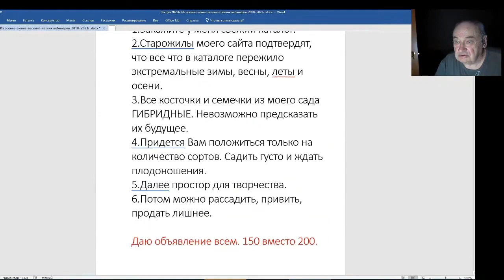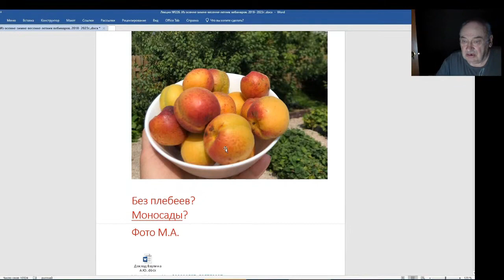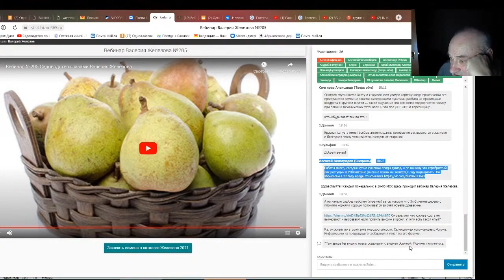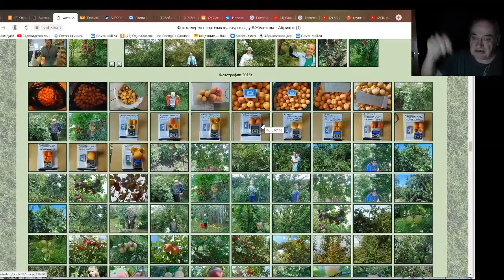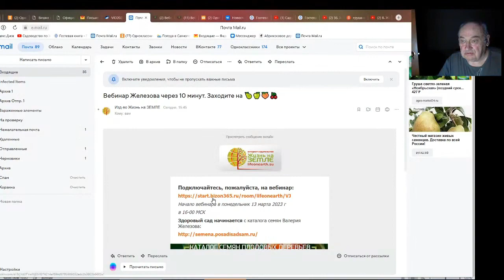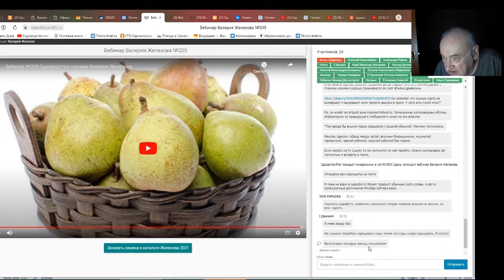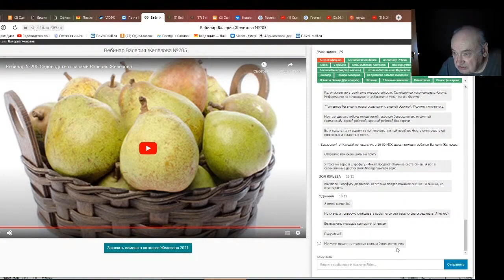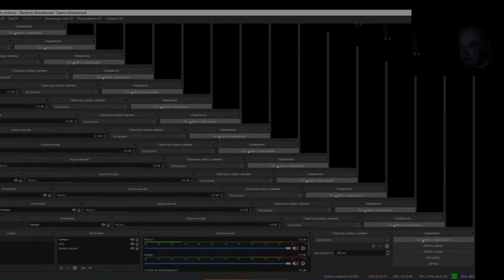Железов Валерий. Вебинар 226. ч. 11. Ответы на вопросы в чате.